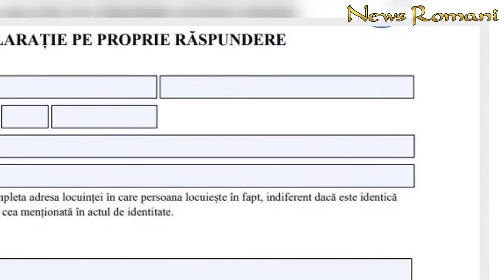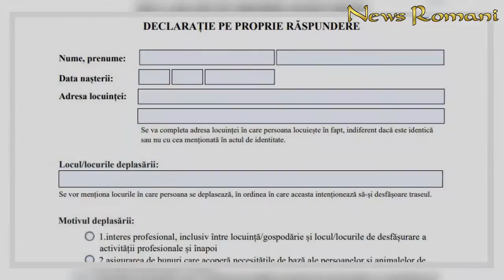Este permis să refolosim declarația prin modificare datei, în cazul deplasărilor la magazinul din ap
Poliția Română - ​Grupul de Comunicare Strategică a oferit publicului larg mai multe răspunsuri la întrebări cheie privind traversarea stării de urgență în condiții de legalitate, care reflectă interpretarea corectă a ordonanțelor în vigoare. Iată un răspuns la o întrebare care se referă la refolosirea declarației pe propria răspundere, doar prin modificarea datei.       Citeste si: Pot merge la pescuit în timpul stării de urgență? Vezi care e singura condiție care permite mersul la pescuit!  Citeste si: Nemții demască haosul și calvarul românilor din Germania. Ce sacrificiu imens fac pentru familii Întrebare: ”Având în vedere că din cauza restricțiilor este dificil să găsim foi pentru completarea declarațiilor pe proprie răspundere, mai ales pentru persoanele în vârstă sau din mediul rural, este permis să refolosim declarația prin modificare datei, în cazul deplasărilor pentru tratamente medicale frecvente sau pentru deplasări la magazinul din apropierea casei ori la farmacie? În funcție de posibilități, se poate tăia  cu pixul sau cu pastă corectoare”.   Răspuns: ”Da, în măsura în care este evidentă data pentru care este completată declarația respectivă, iar motivele deplasării și traseul rămân neschimbate”, ala a sunat răspunsul autorităților.
Este, permis, refolosim, declarația, prin, modificare, datei, cazul, deplasărilor, magazinul, apropiere, farmacie, Răspunsul, autorităților